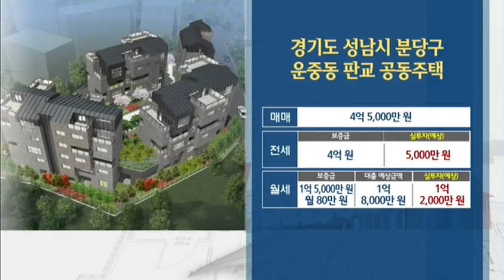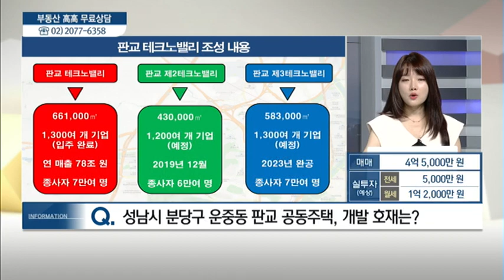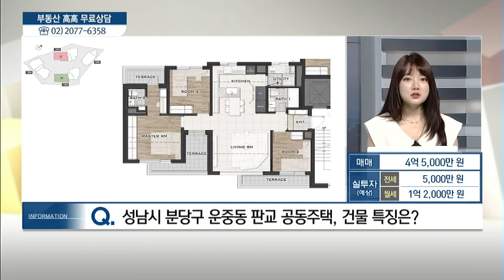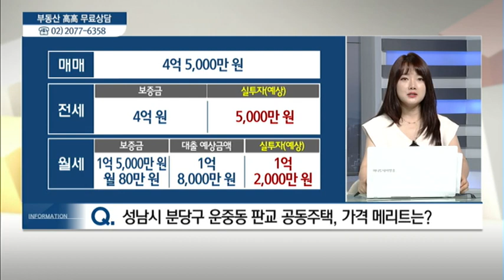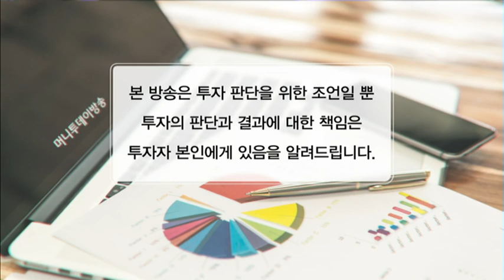경기도 성남시 분당구 운중동 판교 공동주택 - 박미희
08/14 실전 부동산 '고고'